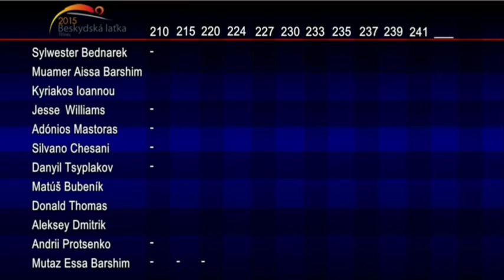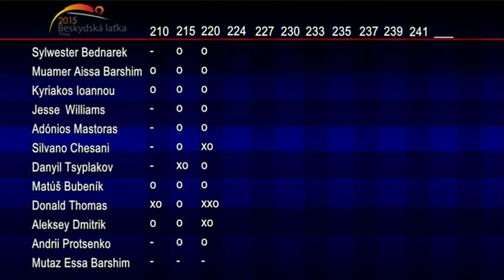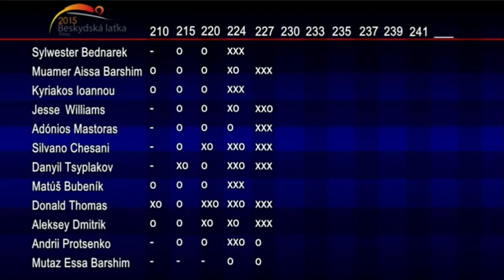MORAVIA HIGH JUMP TOUR 2015 - BESKYDSKA LATKA - Men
Mens' High jump MORAVIA HIGH JUMP TOUR 2015 - BESKYDSKA LATKA
KABELOVÁ TELEVIZE TŘINEC